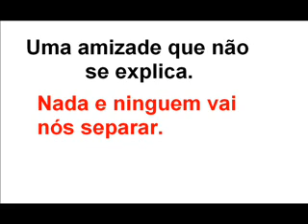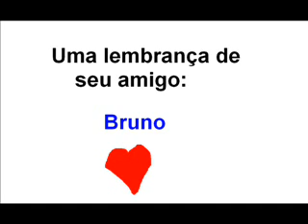Aniversario drika de 15 anos.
Uma amizade sem explicação...
Aconteceu assim do nada
á muitos anos atras...
e continuou até hoje...
Nada vai nós separar
A amizade é tudo
By: Bruno